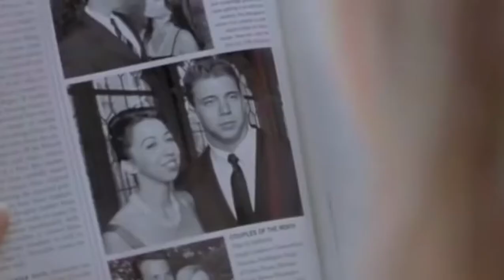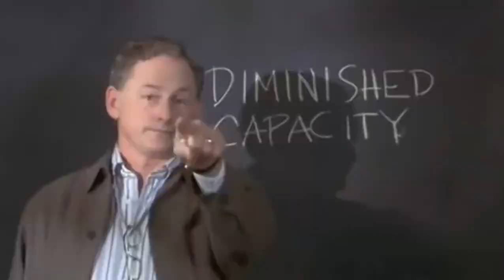Saturday Matinee Film Discussion: LEGALLY BLONDE with Walter Chaw and Sara Benincasa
Author and comedian Sara Benincasa joined film critic Walter Chaw on August 28th 2021 to to discuss the unforgettable 2001 comedy starring Reese Witherspoon, Legally Blonde.

To attend these weekly discussions live, ask Walter or his filmmaker guests your own questions, and receive a full recommended filmography list, please register on Denver Public Library's Event page:

To watch the discussed and recommended films, take advantage of Kanopy, the streaming service that comes free with your Denver Library card.